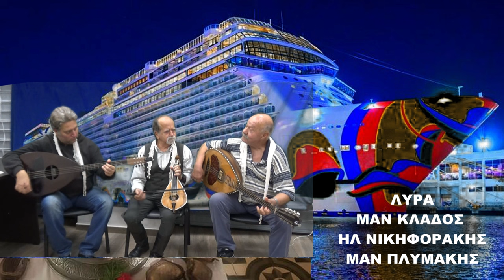ΑΦΙΕΡΩΜΑ ΣΤΟ ΤΟΥΡΙΣΜΟ ΠΟΥ ΕΡΧΕΤΕ ΣΤΟ ΤΟΠΟ ΜΑΣ ΛΥΡΑ ΜΑΝ ΚΛΑΔΟΣ ΗΛ ΝΙΚΗΦΟΡΑΚΗΣ ΜΑΝ ΠΛΥΜΑΚΗΣ ΤΟ ΑΡΩΜΑ